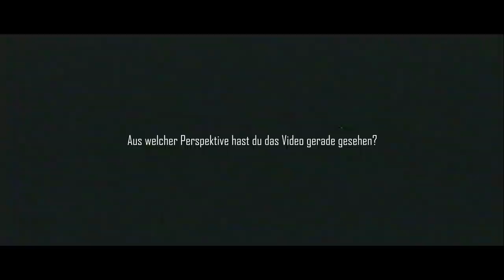BRIANO - Für Dich (Official Video) prod. Starbeats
BRIANO - Für Dich prod. Starbeats
SOHO LOST STUDIO

► BEAT PROD. BY:
STARBEATS

► VIELEN DANK AN:
Thomas, Elena, Aram, Alex, Omri, Lex, Felix, Eddy & die ganze Family